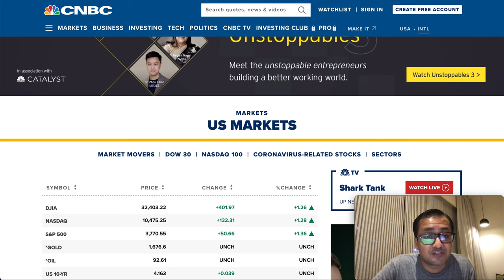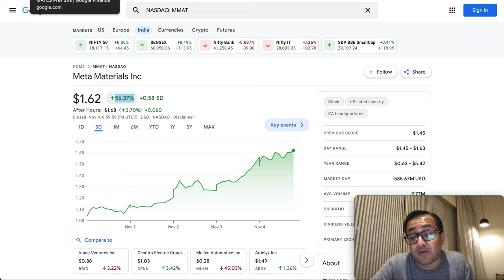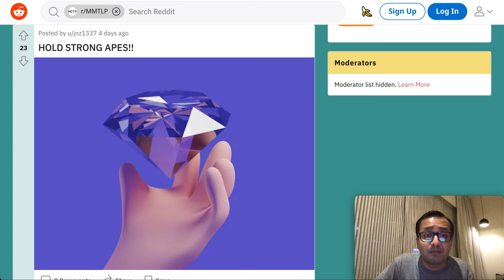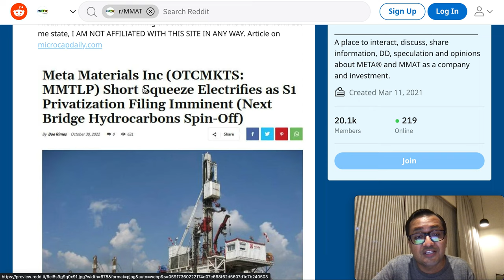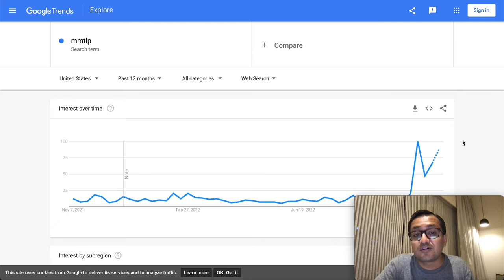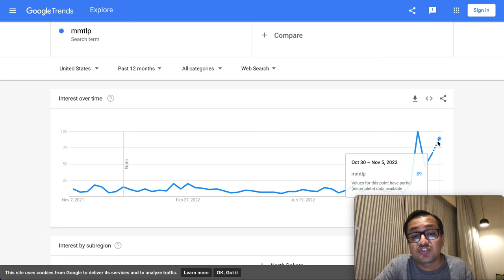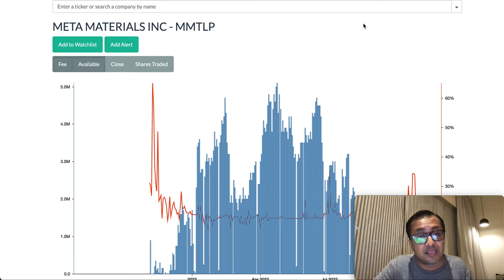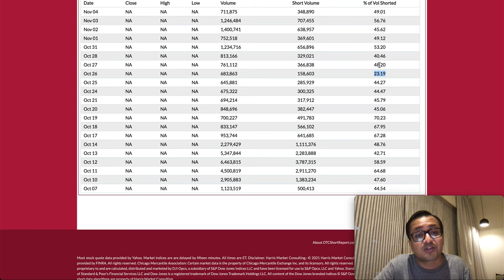$10🔥🔥MMTLP Stock Short Squeeze - S1 Approval Update - MMTLP Started Trending - NEXTBRIDGE Dividend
AMNL HMNU SODE STGZ EXPLODING! Don't Miss Out!
MASSIVE EV NEWS! All 50 states get green light to build EV charging stations covering 75,000 miles of highways
HMNU ANNOUNCE LETTER OF INTENT FOR ASSIGNMENT OF EXCLUSIVE LICENSE
SODE huge upside with only 30mill os
Huge potential some of these companies like charge point book $240mill revs
STGZ 04 ONE WORD… STRONG!
ILUS, we remain well on target for $140 million in audited run rate revenue this year. Our assets are also growing exponentially in the short-term. MMTLP Stock, MMTLP Short Squeeze, MMTLP Stock, MMTLP Short Squeeze, MMTLP Stock, MMTLP Short Squeeze,

ILUS Stock DAILY Update has plans to be listed on NASDAQ, It has structure multiple merger and acquisition in upcoming future.  ILUS is in the process of completing the re-organization of its Share Structure and is following a phased approach, with the goal of achieving an Outstanding Share Structure of well below 1 billion in the first phase.